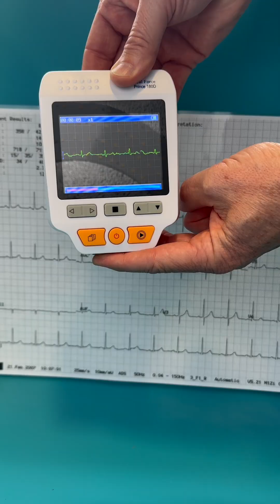What is an ECG machine, and why is it used? | University of Southampton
Have you ever watched a medical drama and wondered 'what IS an ECG?' and how does it diagnose heart conditions? Well, Dr Richard Bain, who heads up our Cardiac Physiology programme, is here to explain all! From how the test works, to how doctors interpret the rate and rhythm of the patient's heart.